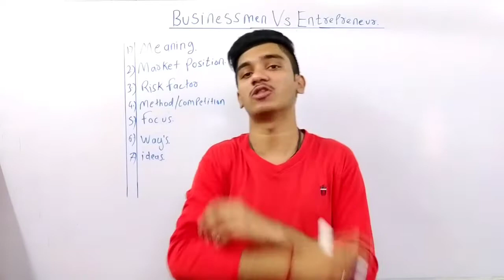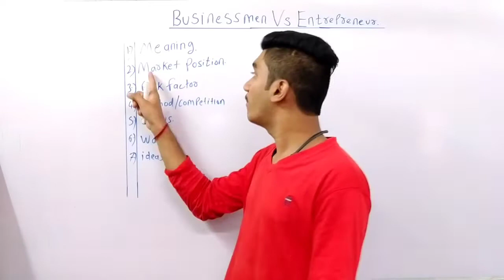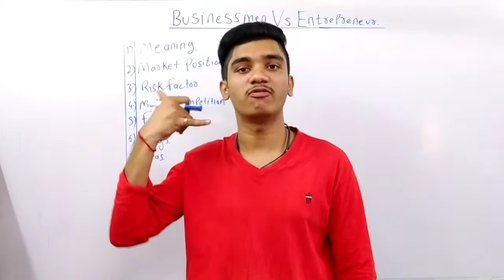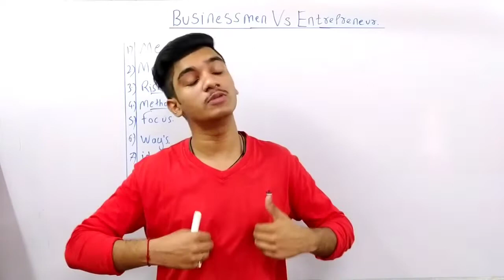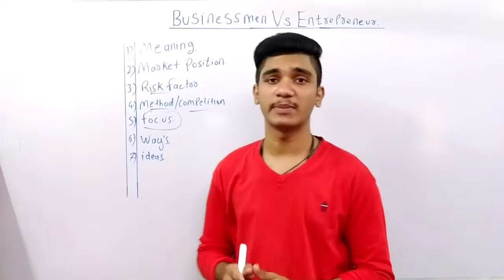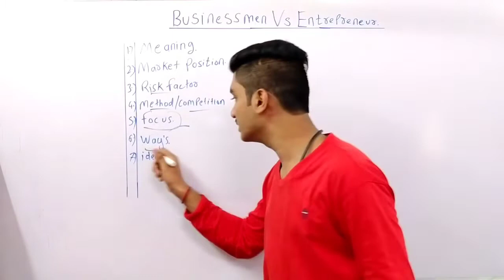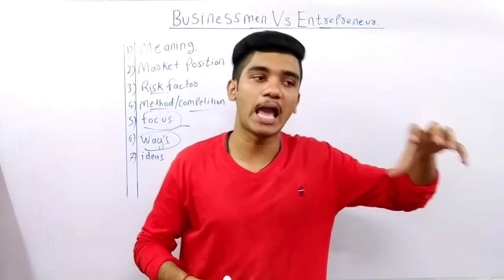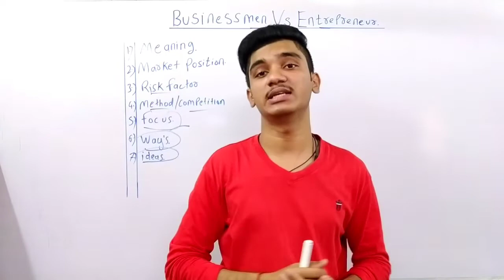Businessman Vs Entrepreneur Difference between Businessman and Entrepreneur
difference between businessman and industrialist, difference between businessman and entrepreneur, difference between businessman industrialist and entrepreneur, businessman, industrialist, entrepreneur, businessman vs industrialist vs entrepreneur, businessman vs entrepreneur, kaizen world, kaizan world
what is the difference between an entrepreneur and businessman, entrepreneur, businessman, digital marketing, Roy digital, startup, new startup plans, Inspirational, Inspiring, Motivational, Motivation, Success, Ideas, Leadership, Concept of Entrepreneurship, difference between entrepreneur and business owner

Entrepreneur kya hota hai
kon hota hai Entrepreneur
businessman kya hota hai
kon bada hota hai Entrepreneur ya businessman